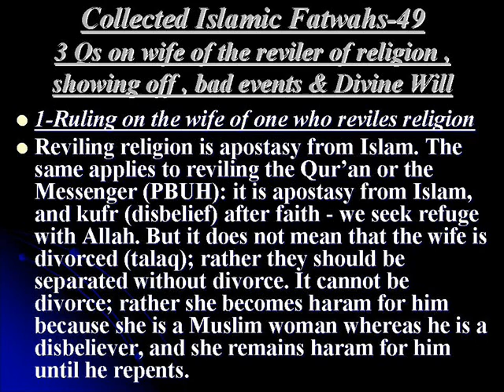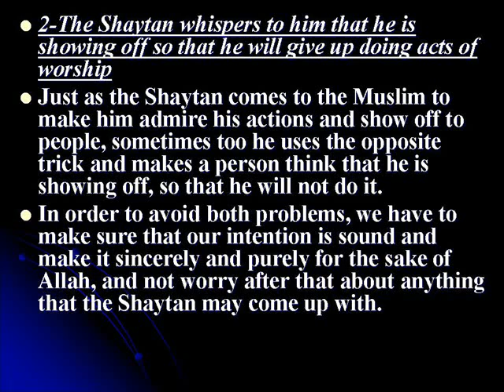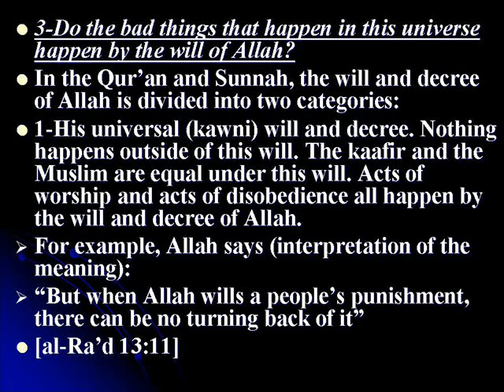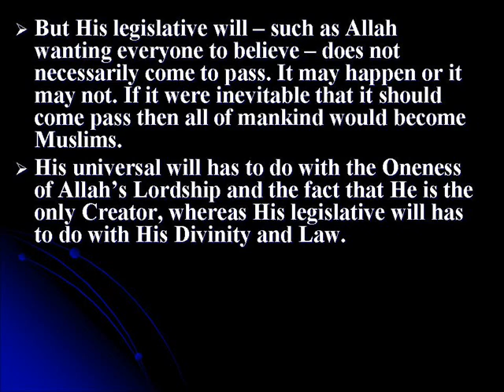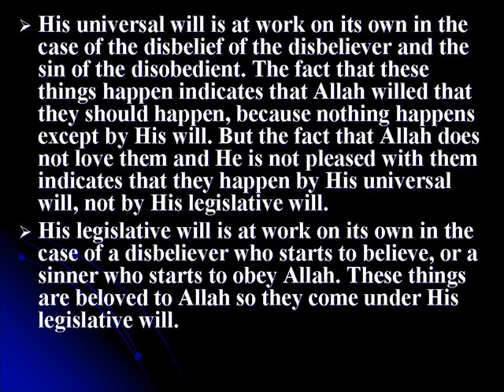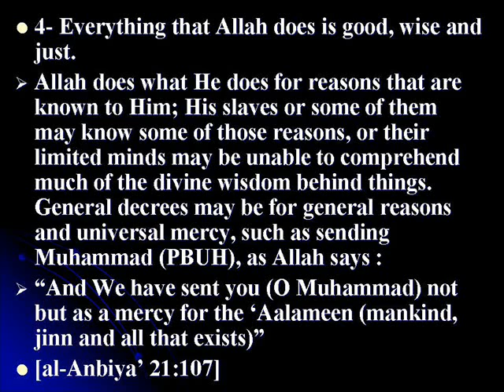Collected Islamic Fatwas -49 (faith reviling,divine will & showing off)